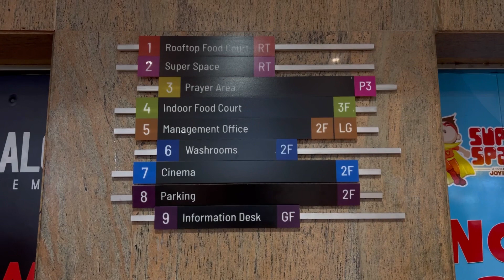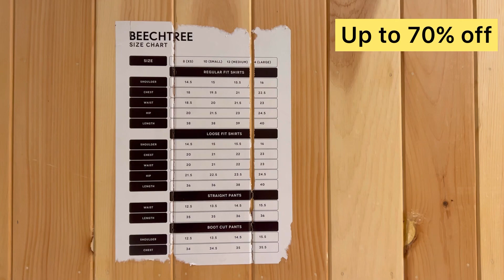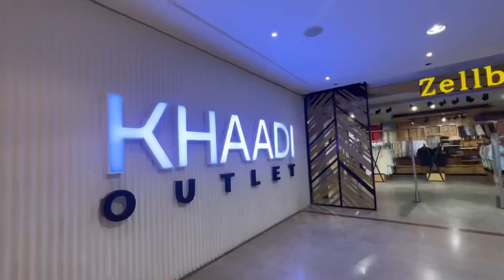Fortress Lahore | fortress mall Lahore | fortress square mall | Pakistan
Query solved:
fortress mall lahore
fortress square mall lahore
fortress square mall lahore pakistan
fortress square mall lahore super space
Lahore pakistan